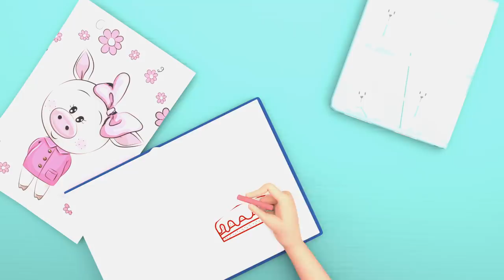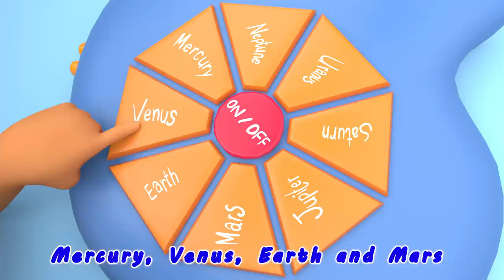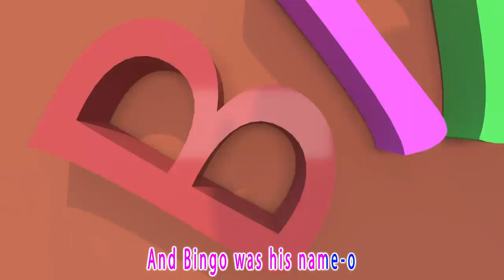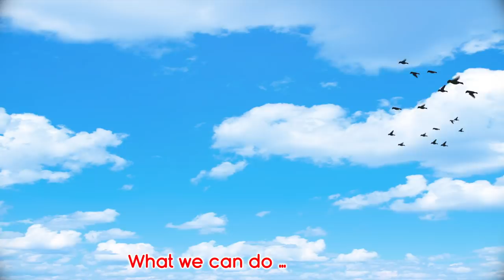Wash Your Hands Song 2 | Healthy Habits +The BEST SONGS For Children - Banana Cartoon Original Songs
Wash Your Hands Song | Healthy Habits + The BEST SONGS For Children - Banana Cartoon Original Songs

the little kid wanted to hold the donuts to eat but his mom stopped him and asked him to wash his hands first , let's see what happened next

Swimming Song + More Nursery Rhymes & Kids Songs - CoComelon

Wheels On The Bus+ More CoComelon Nursery Rhymes & Kids Songs | CoComelon Official Channel